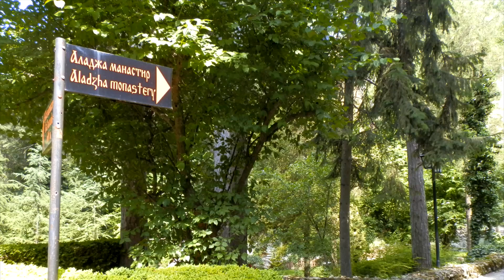Travel Bulgaria 2013 Aladzha Monastery Аладжа манастир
Aladzha Monastery (Bulgarian: Аладжа манастир) is a medieval Orthodox Christian cave monastery complex in northeastern Bulgaria, 17 km north of central Varna and 3 km west of Golden Sands beach resort, in a protected forest area adjacent to the Golden Sands Nature Park
The monastery caves were hewn into a 25-m high vertical carst cliff near the upper edge of the Franga plateau on several levels. The complex also includes two small nearby catacombs.

Dedicated to the Holy Trinity, it was an active hesychast monastic community of the Second Bulgarian Empire since the 12th century and perhaps survived until the early 18th century. Nearby, remains of a 5th-century cave monastery have also been found.